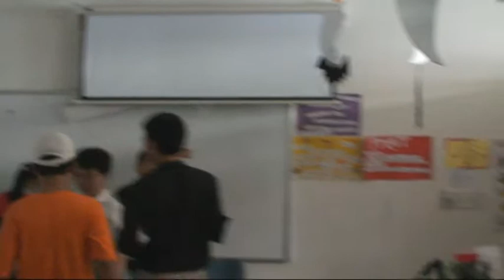LSTS Halloween 2009 Trang tri phong 6A2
Camera: Tiến Lộc.
Edit: Bảo Thiên.